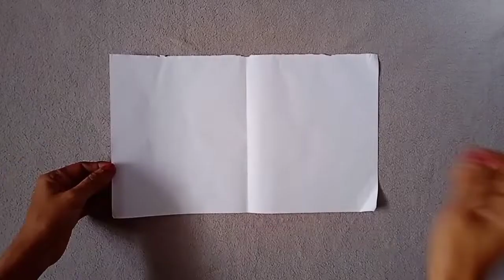How to make Snowman from paper?/snowman craft/DIY snowman/Snowman செய்வது எப்படி?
MagiBala craft
Hi friends
Ellarum eppadi erukinga,

6. How to make New Year Desk Calendar 2022? /DIY Desk Calendar /Handmade calendar/New year crafts